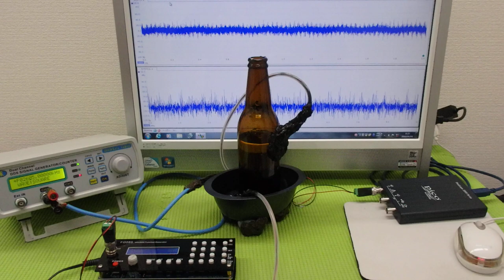超音波「攪拌・分散・乳化・粉砕」技術 ultrasonic-labo